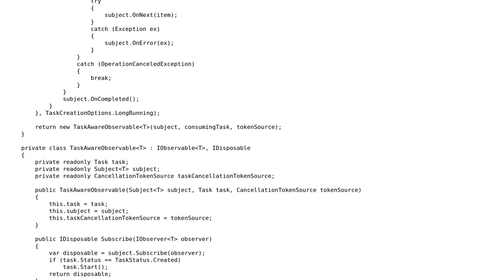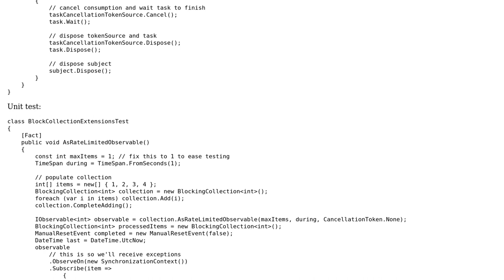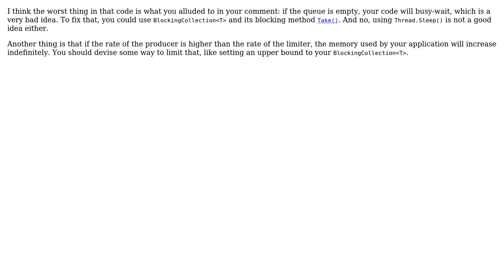Code Review: Implementation of a throttled ConcurrentQueue Rx observer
With thanks & praise to God, and with thanks to the many people who have made this project possible! You are responsible for your own actions.